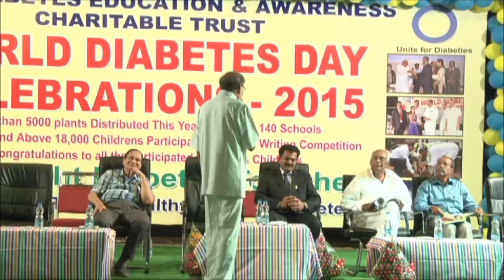IT Cheif Commisioner Sri AJAY KUMAR గారి ప్రసంగం || World Diabetes Day 2015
World Diabetes Day 2015 సందర్భంగా V.G.R.Diabetes Hospital నిర్వహించిన అవగాహనా కార్యక్రమంలో Sri AJAY KUMAR గారి ప్రసంగం.